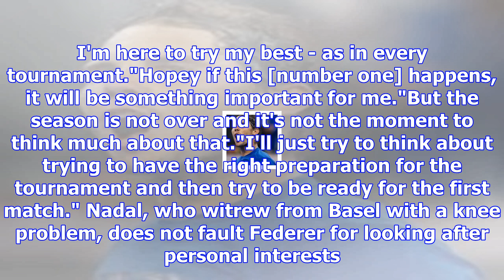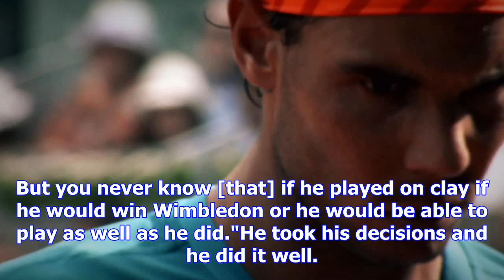Rafael nadal set to seal year-end world no 1 status at paris masters